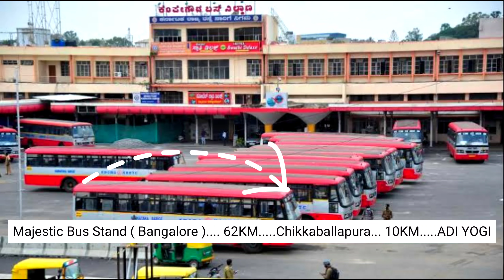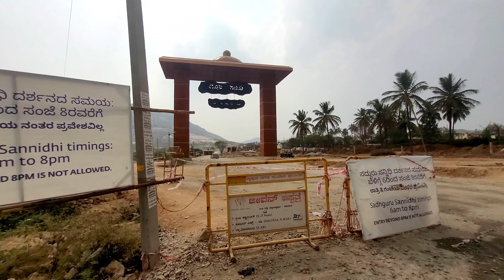Adi Yogi Bangalore | Isha Foundation Bengaluru Full Details | Bangalore Tourist Places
Isha Foundation Adiyogi Bengaluru
On 16 February 2022, the Sadhguru Sannidhi in Bengaluru witnessed its first-ever event. Sadhguru was present at the Center and offered Bhoomi Pooja as part of the foundation stone laying ceremony. He addressed the gathering about his vision for the Yoga Center, including the consecrated spaces and the various offerings that will become available in the next few years.
How to Reach Adiyogi Bangaluru ?
How To Reach Isha Foundation Bengaluru ?
Adi Yogi Bengaluru is located near Nandi Hills in Chikkaballapur district, 65 kilometers north of Bengaluru.

The Center is 45 km from the Kempegowda International Airport, Bengaluru (60-minute drive) and 63 km from the Cantonment Railway Station, Bengaluru (80-minute drive).

Regular bus and taxi services are available from Bengaluru city to Chikkaballapur town.
If you want to reach Adiyagi Bangalore by bus ?

First you take the bus from the Bangaluru Masistic KSRYC bus stand
Majistic Bus Stand To Chikkaballapur Bus ( 62KM)
2nd
Chikkaballapur To Esha foundation Adi Yogi Bus ( 10 KM )
From Chikkaballapur Bus Stand to isha Researved Auto Available ( Rs.200/-)

Light and Sound Show timings
everyday at 7:30 PM

isha Foundation Bangaluru Open Time -
Isha Foundation Bangaluru all day open From 06 AM TO 08 PM .
00:00 Adi Yogi Bengaluru History
01:37 Isha Foundation Bangaluru Transportation Facility
02:35 Isha foundation Bangaluru Tour By Bike
02:58 Isha Foundation Bangaluru Chikkaballapur Beauty
03:54 Isha foundation Bangaluru entry gate
05:20 Isha foundation Chikkaballapur
05:50 Isha foundation Bangaluru Parking Charges
06:06 Isha foundation veg Restaurant
07:10 isha foundation Adiyogi Entry Gate
07:27 Isha foundation Naga shrine
Suryakunk
08:42 Adiyagi stachu Bangaluru
09:00 Adi yogi Bangaluru shivlinga
09:20 Adi yogi stachu Details
10:57 Adi yogi Bangalore Light and sound show